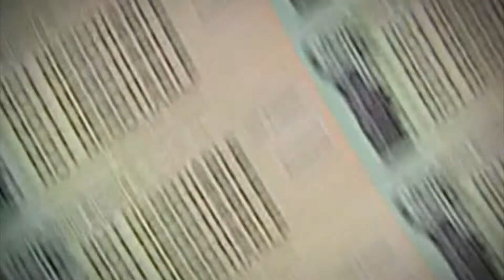US News Feb 01 2021 Part 1